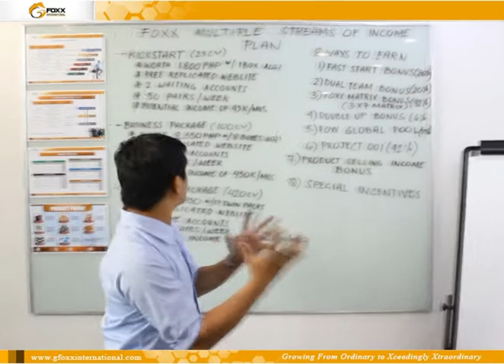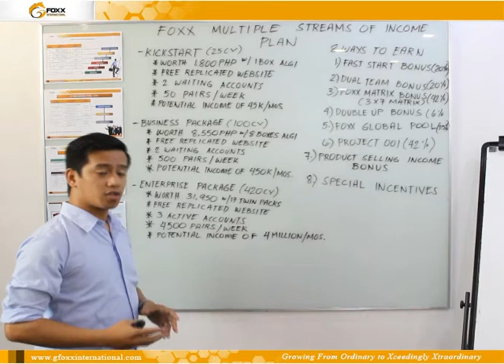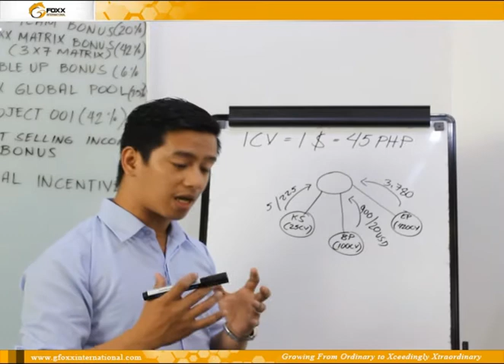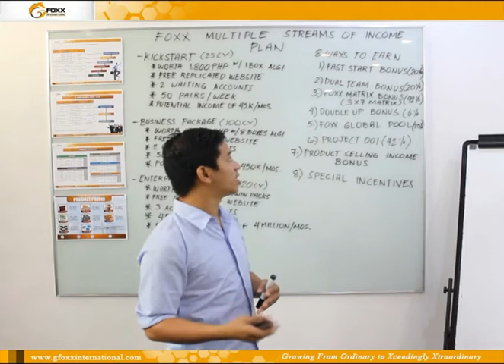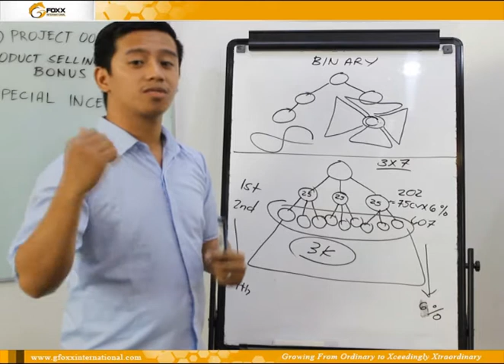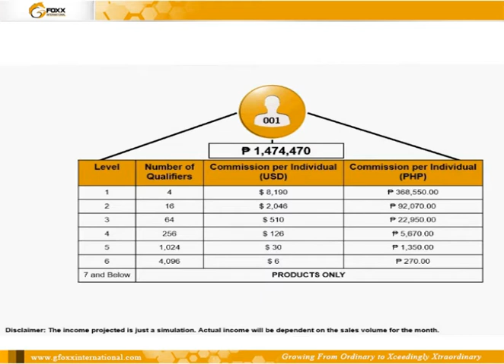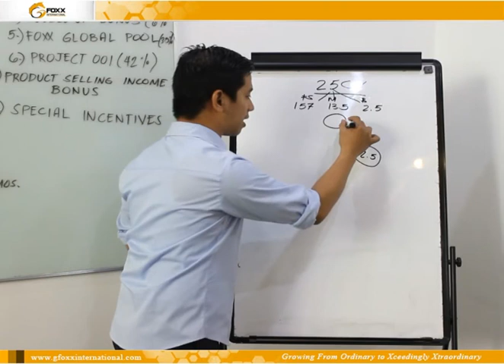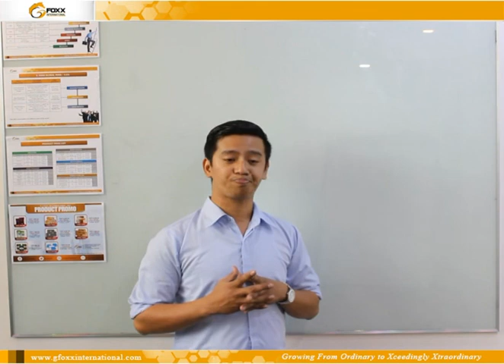GFOXX- FOXX Compensation Plan